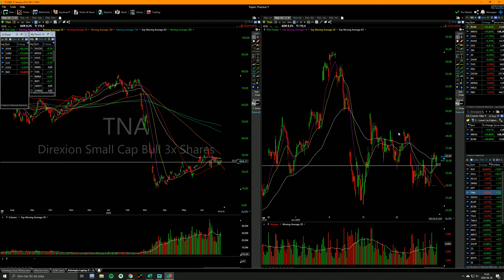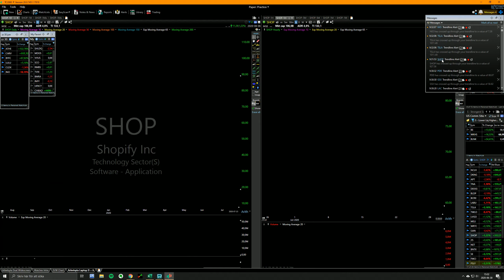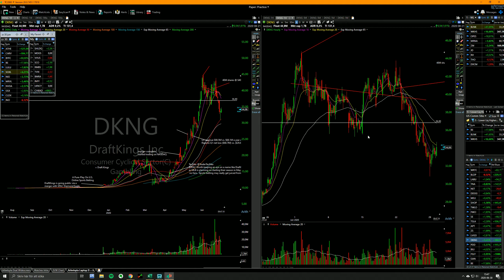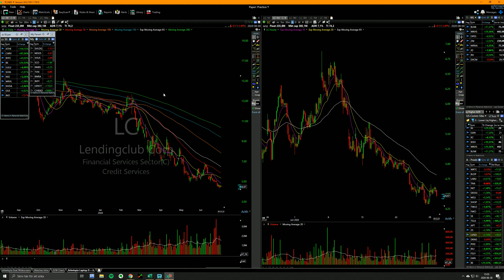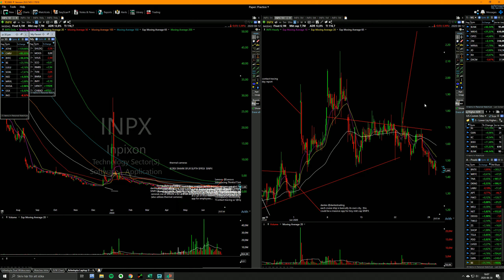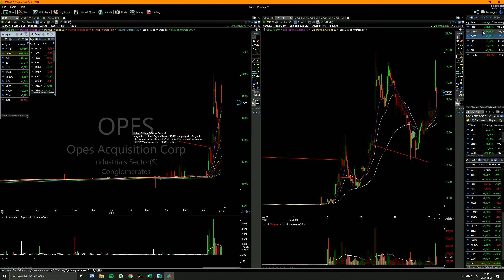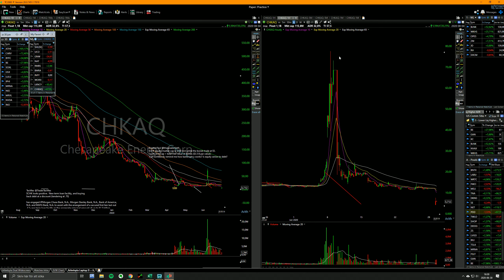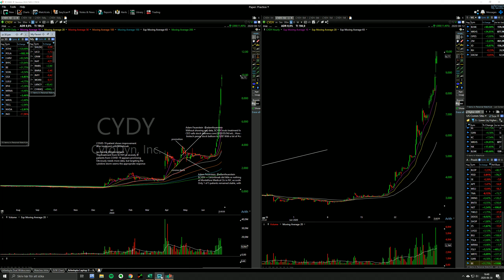If you don't trade the momentum leaders, you have no future!